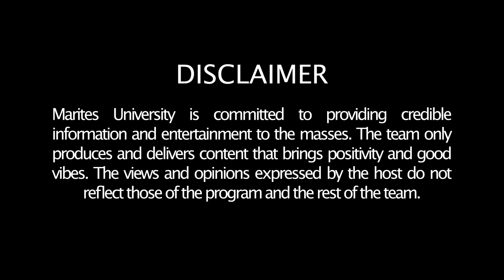LIZA SOBERANO, damay sa Hollywood STRIKE ACTORS | GARY V, tinamaan ng SAKIT; concert baka i-postpone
Check out Great Lengths iColor Shampoo-in hair color for men!

Mga Ka-Marites!

Una sa lahat, maraming salamat sa lubos na tiwala at suporta na binibigay ninyo sa amin sa ilang buwan na tayo ay magkakasama. Kayo ang dahilan bakit lagi namin pinagbubutihan at hinihigitan ang lebel ng ating programa dahil utang namin sa inyo ang inyong oras at tiwala na pinagkakaloob ninyo sa buong Marites University. Hindi sapat ang mga salita para iparamdam sa inyo ang aming pagmamahal at taos pusong pasasalamat. Hinihiling namin ang inyong tagumpay sa araw-araw kasama kami sa pamamagitan ng pagbibigay ng tawanan at latest na chikahan. Ibang klase ka na Marites! Galingan natin pareho.

So what’s new? Kung lagi kang nandito lagi namin pinapaalala sa inyo na mayroon kaming bago. Kasama namin kayo sa tagumpay kaya naman tara na mga Ka-Marites, dahil ihahatid na ng ating mga lingkod na sina  “PhD. Fab” Rose Garcia, “Professor Ambetable” Ambet Nabus, “Dean” Jun Nardo, at “Beshie Marites” Jhai Hoat ng buong Marites University ang PINABONGGANG  Isang Linggong Tsismis!

Unang-una sa mga ulo natin ngayon ang paglayag ni Liza Soberano sa South Korea para sa kanyang mga vlogs. Matatandaan na si Liza Soberano ay nakipagsalaparan sa USA upang hasain ang kanyang talento ngunit sa pansamantalang actor strike sa Hollywood, hindi muna makakatanggap ng mga roles si Liza Soberano kaya naman nilusob muna nito ang South Korea para sa kanyang personal vlogs. Pero bukod dito, marami na ang mga connections ni Liza Soberano at posible itong maka-hook ng mga projects sa bansa. Anong say niyo mga Ka-Marites?

Sunod naman dito si “Mr. Pure Energy” Gary Valenciano na kasalukuyan na nasa ibang bansa para sa kanyang concert ngunit sa hindi inaasahan, nagkasakit ito pati na rin ang kanyang mga kasama. Panoorin at alamin ang ibang malinamnam na kwento sa item na ito.

Sa ibang balita, matapos ang maingay na isyu ni Megastar Sharon Cuneta at KC Concepion ay nagpakita pa rin ng suporta si Sharon Cuneta sa pelikula ng kanyang anak. Tunay nga na ang hindi pa rin maikakaila na ang pamilya ay patuloy na magmamahalan kahit ano man ang mangyari.

Kung pamilya na lang din ang pinag-uusapan, hindi rin mawawala ang unang beses na magkakasama ang mag-ama na si Isko Moreno t Joaquin Domagoso sa Black Rider series ng GMA. Sa pagbabalik ni Yorme sa showbiz matapos ang ilang dekada ay mabibigyan na siya ng pagkakataon makasama ang kanyang anak at sa isang series pa! Iba ang bonding!

Maraming kapupulutan ang episode na ito kaya naman panoorin ang iba pang items na hinanda ng Marites University para sa inyo!

SHOWBIZ:

Huling gabi sa lamay ni MANAY ETHEL RAMOS, dagsa ang saya at iyak sa mga kuwento

ALDEN RICHARDS at JULIA MONTES, binulabog ang Lyceum!

DOJ denied MAGGIE WILSON’s motion to reconsider her adultery case

SHARON CUNETA, suportado ang pelikula ni KC!

GARY VALENCIANO at mga kasama sa US tour, nagkasakit; Baby Luka Rivero, may trophy kay NBA star Luka Doncic

Mag-ama na ISKO MORENO at JOAQUIN DOMAGOSO magkasama sa series na Black Rider!

EMILLIENE VIGIER, nilalait sa pagsama kay Joshua Garcia

IZZY TRAZONA, hindi suportado ang pagda-drag queen ng anak

MICHAEL V, nag sorry sa mga ‘napaso’ ng parody song

LIZA SOBERANO and her Liza In Korea’s YouTube series

Bulacan Governor DANIEL FERNANDO maayos na kondisyon

NERI NAIG, walang naniwala sa 1k weekly budget meal plan. Para lang daw masabing ‘wais na misis.’